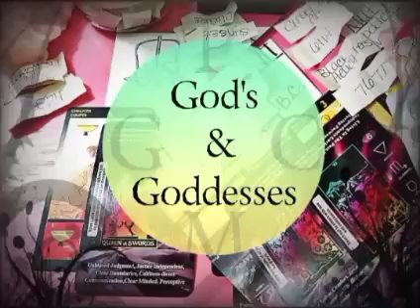Gods and Goddesses Message| maat | menhit |27th Dyansty(Persian)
Greetings Ascending🌛🕉🌜Nation,

Hope you enjoy this video . Everything in this video IS ALLEGED ! Take what resonates and leave what doesn't. If it don't apply, let it fly🕊👌🏾.

$Mompreneur777

ALL KNOWN & UNKNOWN SOURCES:

I Declare and Decree that,

ANY AND ALL MANIPULATION THAT IS NOT BENEFICIAL TO MY HIGHER SUPREME BEING & DESTINED PATH IS NULL IN VOID. IT IS CURRENTLY BEING CLEANSED & TRANSMUTED FOR MY HIGHEST GOOD ONE HUNDRED•FOLD baybee and I AM BEYOND GRATEFUL for the ABUNDANCE in ALL things. I AM committed to my DIVINE & DESTINED pathway that is currently being CLEARED of toxicity SEEN & UNSEEN.

ACROSS ALL TIMELINES & DIMENSIONS.
AIR, LAND, AND SEA.
AS I SPEAK IT, SO SHALL IT BE.